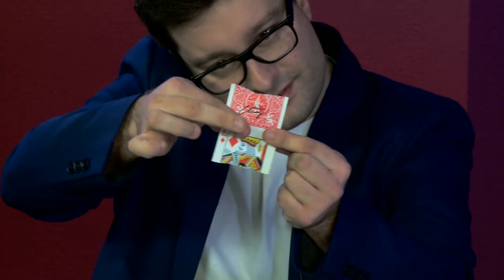João Miranda "At the table" lecture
A professional magician, creator and lecturer, João Miranda is best known for his creations in magic, two bestselling books, and the founder of the Oporto Magic School. With more than 20 inventions, like the Vision Box and Lynx Smoke Watch, his creations have been performed by the world's top magicians in both television and live shows. Now he brings that creative ingenuity here At The Table. Join us as he teaches 10 amazing effects, everything from close-up card work to hilarious stage and parlor acts. It's a lecture you won't want to miss. Here's what you'll learn:

Twisting the Aces (With a Twist): This is João Miranda's version of the Dai Vernon Classic. In this effect, the 4 aces turn face down, one at time, in a very magical way. At the end, the 4 aces transform into the spectator's freely selected four-of-a-kind.

Silk to Egg: A silk-to-egg routine with a modern touch. The magician explains to the audience how a silk transforms into an egg, which turns to be real at the end. This effect is performed with the help of the iPhone assistant, Siri, which is the voiceover that guides the magician thru the whole effect.

CAAN: João's version of this classic, legendary effect -- a selected card ends up at the precise position of a freely chosen number between 1 and 52.

Vanishing Phone: A stage effect where the spectator's phone magically disappears, and later is found inside a sealed Pringles can.

Perfect Coincidence: The spectator shuffles the deck of cards and reverses any card in the deck, under the table (so no one knows which card was chosen). Incredibly, the chosen card matches the magician's prediction.

Knife Thru the Jacket: A totally impromptu version of an old classic. In this effect, a knife passes through the spectator's jacket after being covered by a sheet of newspaper. The jacket is 100% intact at the end, and everything can be examined.

Vanishing Deck (Stand Up Version): In this effect, the whole deck transforms into the audience's freely selected card, with a cloud of smoke in the mix. This is the opening effect that João Miranda uses at the beginning of his parlor shows. Flashy and very visual magic.

Bill in Lemon Plus: In this effect, 5 lemons are on the table in full view. The spectator's signed bill vanishes, and later appears inside the freely chosen lemon without any cover or palming. A magician fooler.

Bill in Lemon (Close-up): The version that João performs at every table, and always gets huge reactions from the audience. A signed bill appears inside a lemon, which is inside a bag.

Mystery Clear Box: João Miranda's original take on the plot of a signed card to impossible location. The box is 100% transparent and can be totally examined at the end.